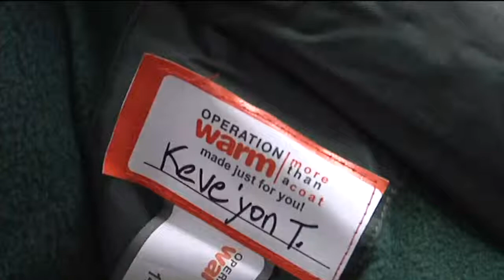Beloit firefighters help kids keep warm with new coats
Firefighters in Beloit helped families get ready for the cold this winter with Operation Warm, a program that gives free new coats to kids at Merrill Elementary School Friday.
Velena Jones reports.